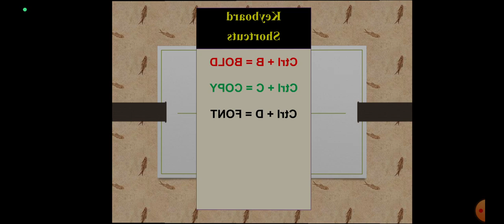KEYBOARD Shortcuts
KEYBOARD Shortcuts, COMPUTER KEYS SHORTCUTS, LAPTOP SHORTCUTS KEYS,